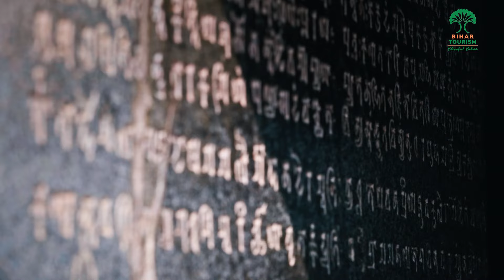Bihar: A Song of Eternity | Bihar Tourism | Discovery Channel | Bihar Eco 02 Film 01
Experience the breathtaking beauty of Bihar's captivating eco-tourism and historic destinations. Don't miss the premiere of the second episode, 'Bihar: A Song of Eternity,' on March 9th, exclusively on Discovery Channel.